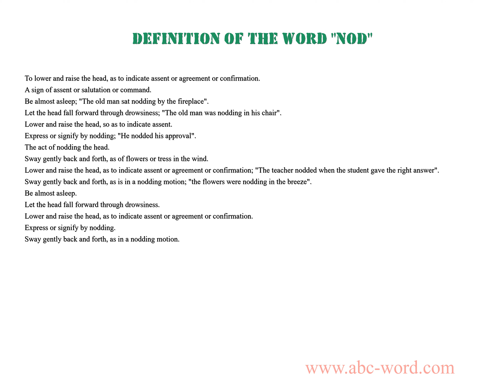Definition of the word "Nod"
you will find full information about this word "nod".
From the video you will learn the definition for the word nod. The lexical meaning of the word nod. What does the word nod mean? And much, much more...